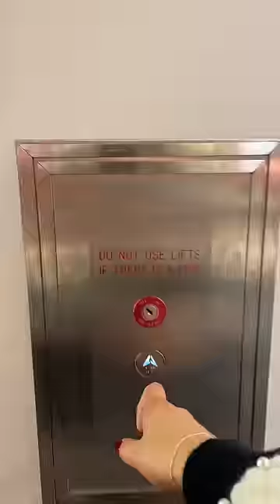let’s go shopping for a new bath mat 🎀